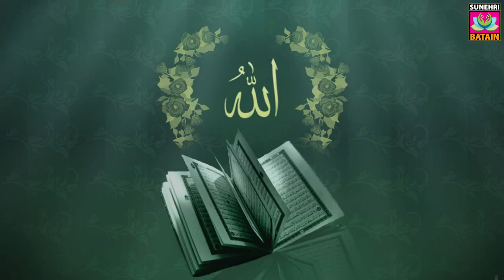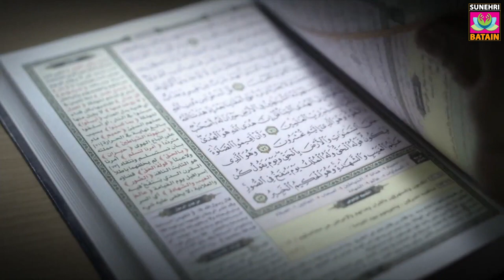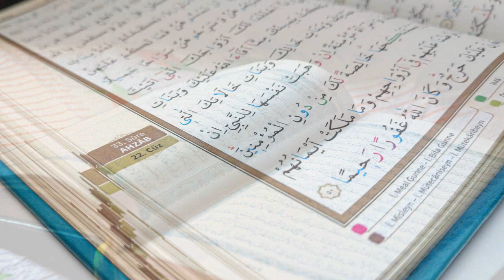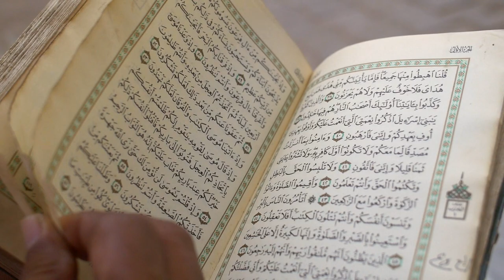The First Step in The World of Adam (AS) | Hazrat Adam (AS) Ka Duniya Mein Pahala Kadam